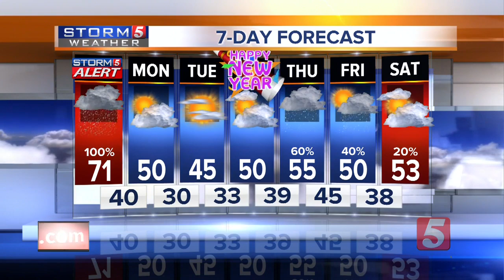NewsChannel 5 Latest Headlines | December 28, 6pm